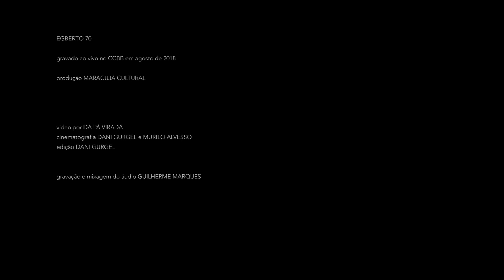Gaia Wilmer Big Band + Egberto Gismonti e Jaques Morelenbaum - Sete Anéis (Egberto Gismonti)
EGBERTO 70
Gaia Wilmer - arranjos, direção e regência

Maiara Moraes - flauta, flauta em sol e flautim
Aline Gonçalves - flauta, flauta baixo e flautim
Fernando Trocado - sax alto e tenor
Rui Alvim - sax alto, clarinete e clarone
Gustavo D'Amico - sax tenor e soprano
Joana Queiroz - sax tenor, clarinete e clarone
Henrique Band - sax barítono
Bruno Soares - trompete
Diego Garbin - trompete
Gilson Santos - trompete
Pedro Paulo Junior - trompete
Rafael Rocha - trombone
Everson Moraes - trombone
Jonas Hocherman - trombone
Leandro Dantas - trombone baixo
Luciano Camara - guitarra
Rafael Martini - piano e acordeom
Mayo Pamplona - contrabaixo
Lourenço Dias de Vasconcellos - bateria

Participações especiais:
Egberto Gismonti - piano
Jaques Morelenbaum - cello

gravado no CCBB SP em agosto de 2018

Produção - Maracujá Cultural
Iluminação - Katia Barreto Muniz
Video Cenário - Leonora Weissmann, Rafael Fares e Luciana Petrelli
Engenharia de Som - Guilherme Marques

Vídeo - Da Pá Virada